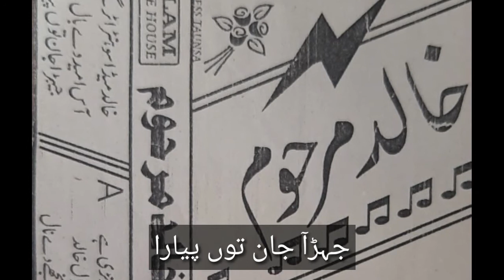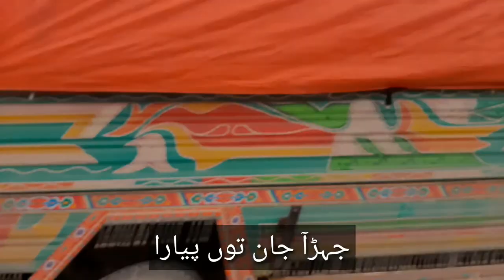Jhera Jaan Ton PyarallMuhammad Hayat ll KhalidMarhom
KhalidMarhomll 01